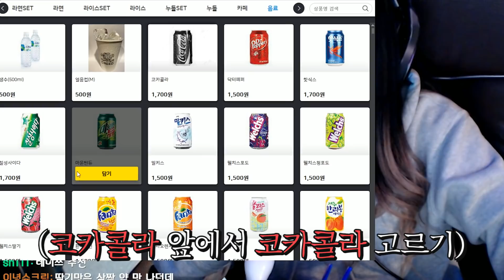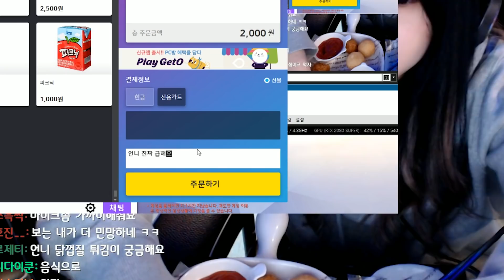PC방 갑질 스트리머ㅋㅋㅋㅋ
알바분 진짜.. 죄송해요..ㅠㅠㅠㅠㅠㅠㅠㅠㅠㅠ고의는 아니였어요 하ㅠㅠㅠㅠㅠ